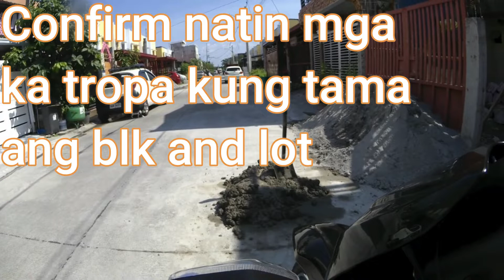HOUSE UNDER RENOVATION SURPRISE VISIT